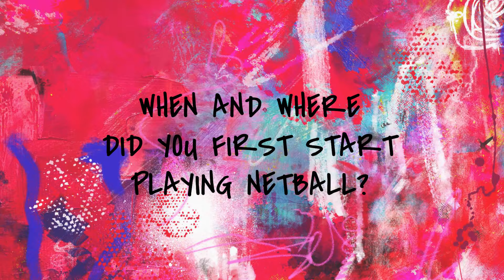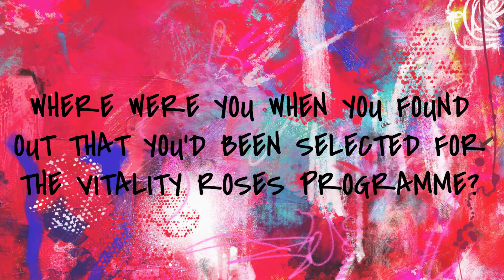In conversation with... Vitality Rose Alice Harvey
Alice Harvey discusses her netball journey to date and influential individuals who have made their mark on her development as well as her excitement at a huge summer of netball ahead and playing her part in helping the team prepare for the Birmingham 2022 Commonwealth Games.